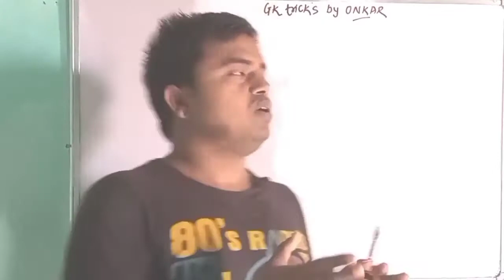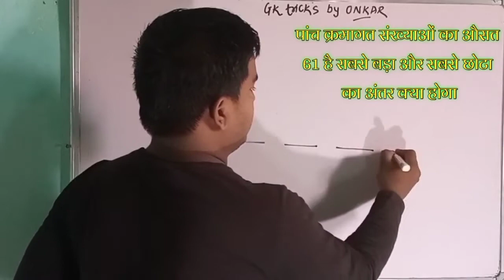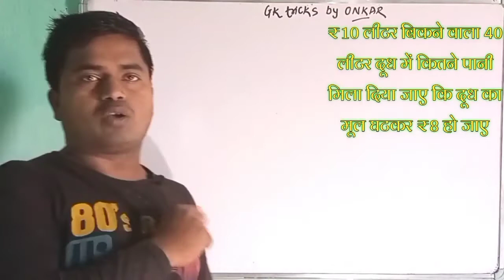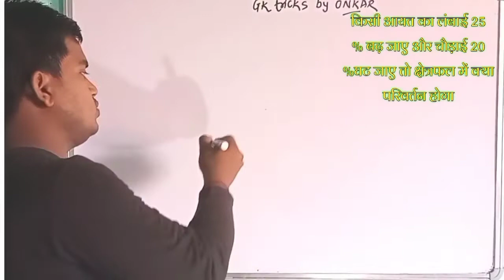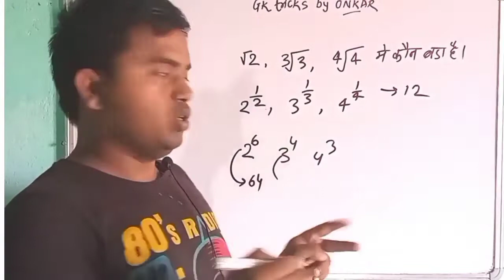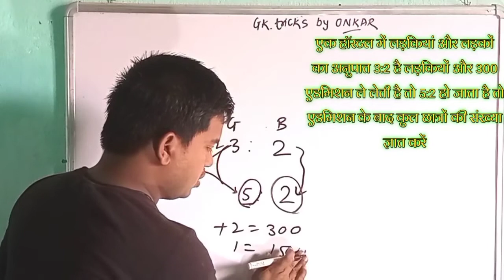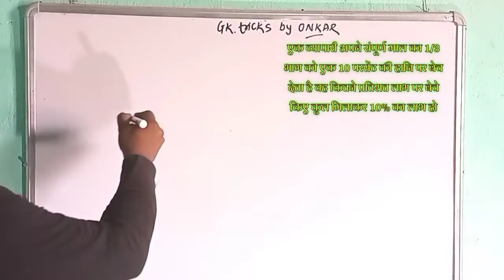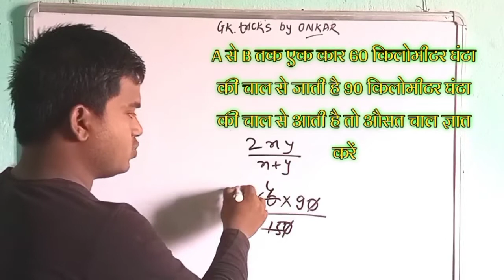top 10 math question for all exam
top 10 math question for all exam || top 10 math